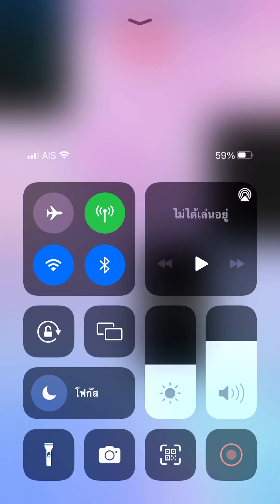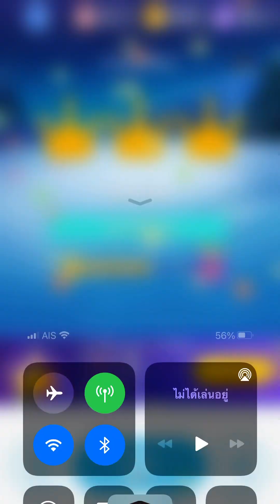Piano tiles 2 - HAPPY NEW YEAR (2434) Almost 8th lap cleared!!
Happy New Year สวัสดีปีใหม่ 2024 to everyone 🎆🎇🎆🎇🎆🎇